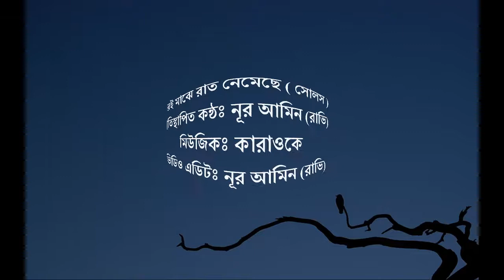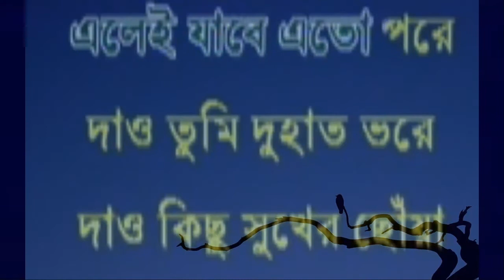Eri Majhe Raat Nemeche Souls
আমি কোন গায়ক বা সংগীত শিল্পী নই। আমার কোন রেকর্ডিং স্টুডিও থাকা তো দূরে থাক, একটা মাইক্রোফোন-ও নেই। মোবাইল ফোন দিয়ে গান রেকর্ড করি। গানটা শুনে আপনাদের ভালো লাগলে আমি খুশি হবো। ভালো লাগার কথা জানালে আরো খুশি হবো। গঠনমূলক নেগেটিভ কমেন্ট করলেও খুশি হবো - কারণ আমি আমার দুর্বলতা এবং অক্ষমতা  সম্পর্কে অবহিত হতে চাই। দোয়া করবেন।

It's the cover for the song Eri Majhe by Souls. The cover song was sung by me (Noor Amin).

Please note that I am not a musician or a singer. I use my phone to record songs. If you think that I am in violation of any copyright, please let me know by sending me an email to songsofravi user of GMail.

Limitations on exclusive rights: Fair use which states that  "Fair use of a copyrighted work, including such use by reproduction in copies or phono records or by any other means specified by that section, for purposes such as criticism, comment, news reporting, teaching, scholarship, or research, is not an infringement of copyright."

1) The playing of this cover version of the song is only for nonprofit educational purposes;
2) This is not the original song, neither is it an actual reproduction of the original song, nor any part of the original song is used
3) There are no financial gains whatsoever by the uploader in playing or posting this song or video
4) The use of this song is simply to demonstrate the use of keyboards accompaniments and sounds capabilities for music education
5) Credit to Original song and Group / Band / Artist is duly given and mentioned in the post and video. R@vi